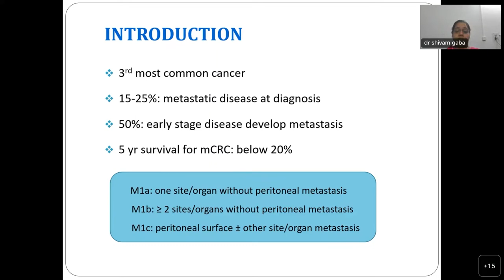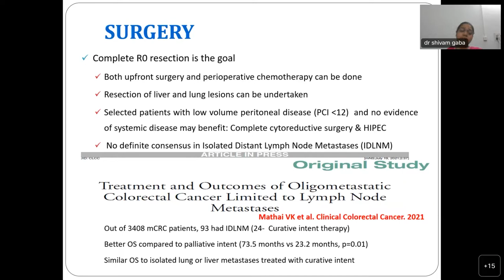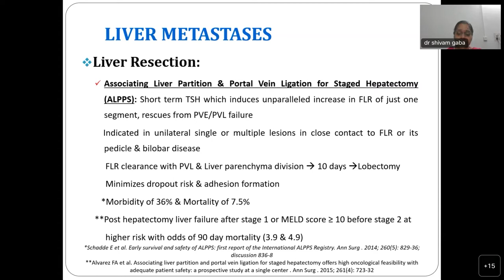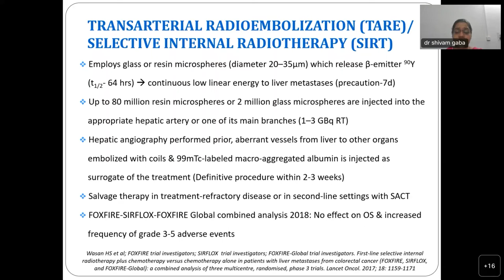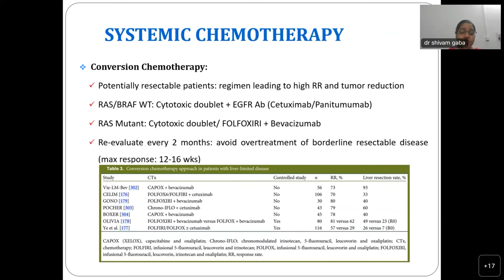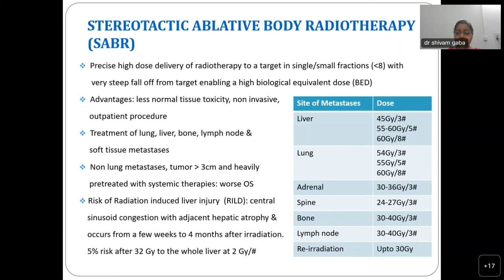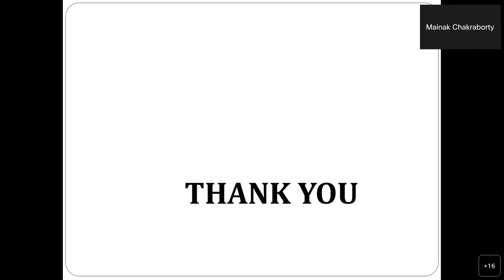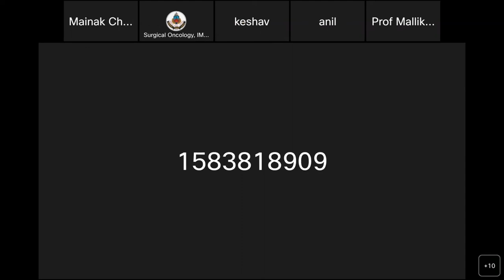Oligometastatic colorectal cancer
This video presentation discuss the oligometastatic colo rectal cancer, the concept of oligometastasis and its treatment by various modalities